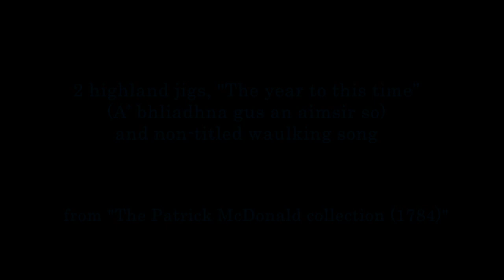2 highland jigs from “The Patrick McDonald collection” (1784)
First one has a title "The year to this time" (A’ bhliadhna gus an aimsir so) and 2nd one is non-titled but it’s suggested as “Waulking song”.

In this collection, many old tunes are listed and some of the are arranged with B.C. (Basso continuo), but unfortunately, these 2 don’t have B.C.

So, I arranged for small Clarsach.
Hope if you can enjoy these tunes.